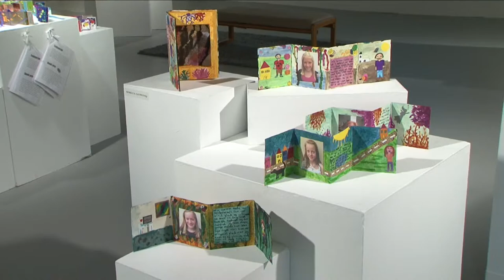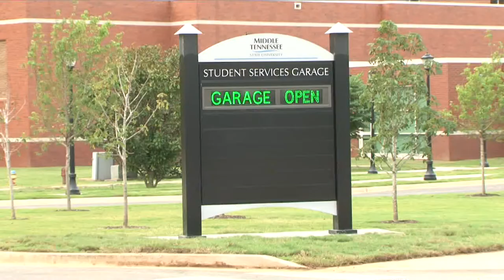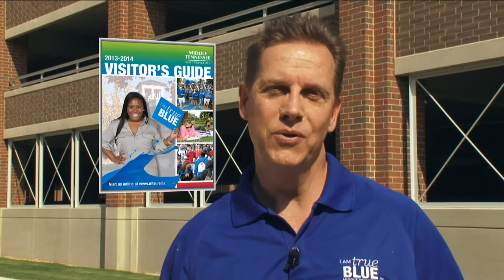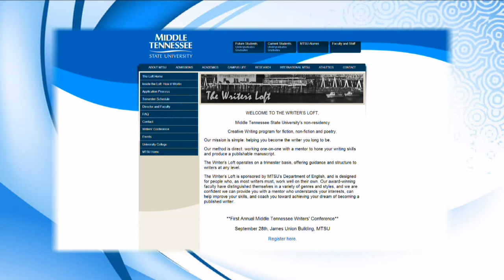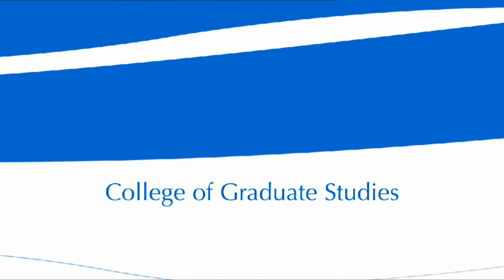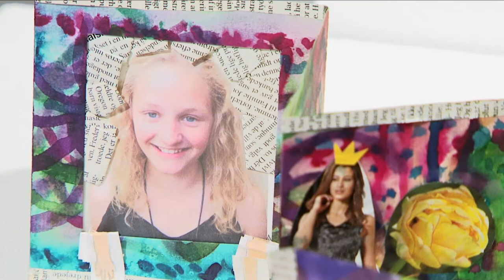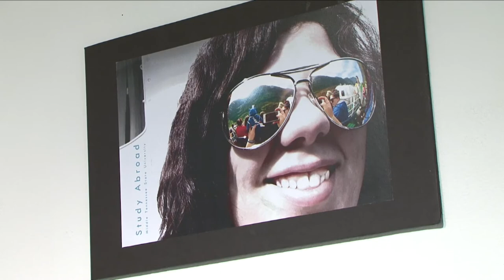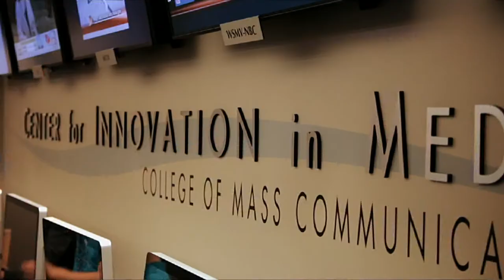Out of the Blue SEPT 2013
Check out the following segments in our September 2013 program:

• "New Parking Garages"
• "Convocation 2013"
• "BMI Reception"
• "Fall Faculty Meeting 2013"
• "ROTC Swearing-In"
• "Scandinavian Art"
• "Summer Commencement 2013"
• "Graduates Express Hope"